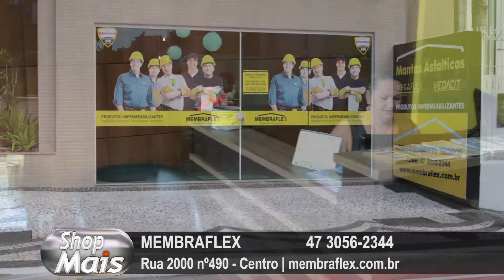Membraflex - 29-02-16 - Shop Mais